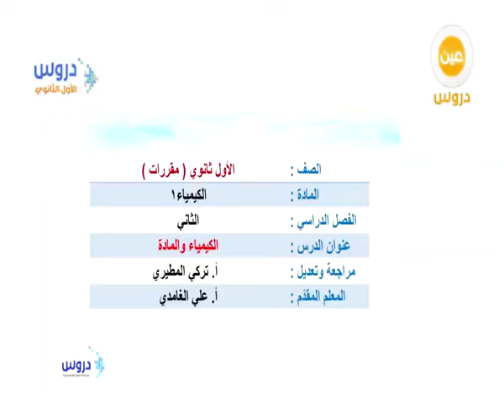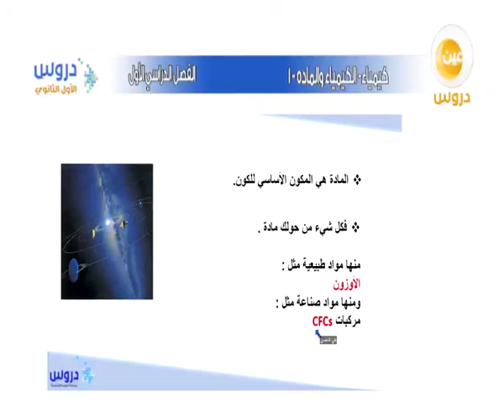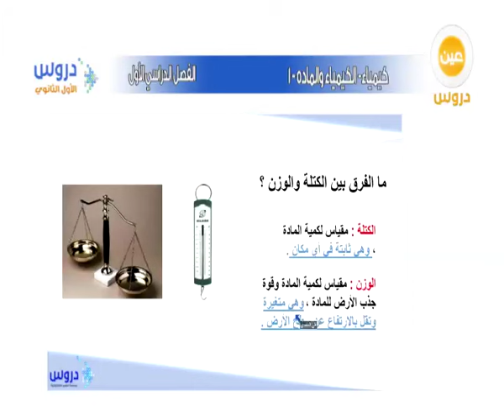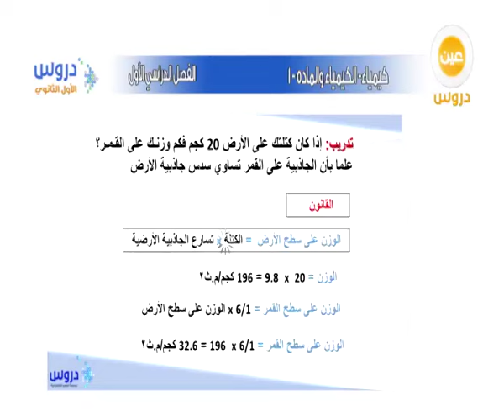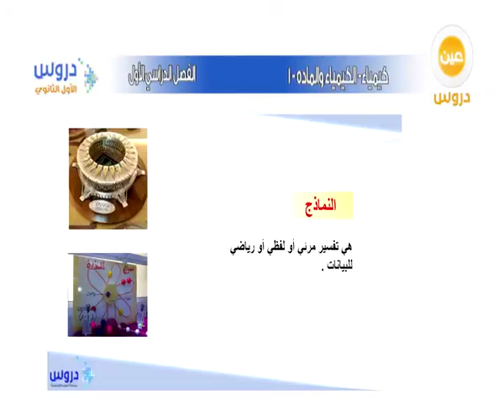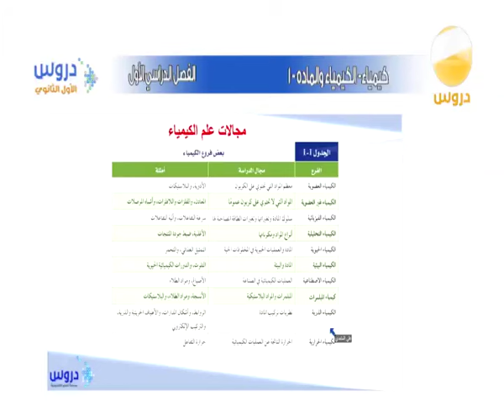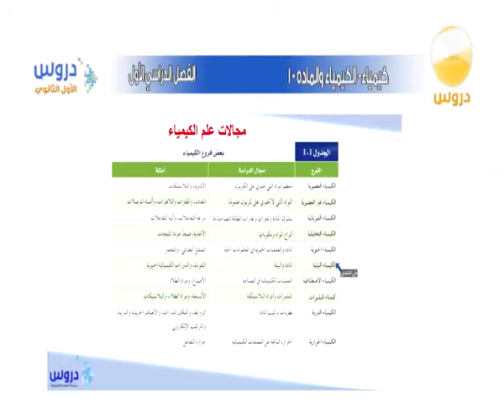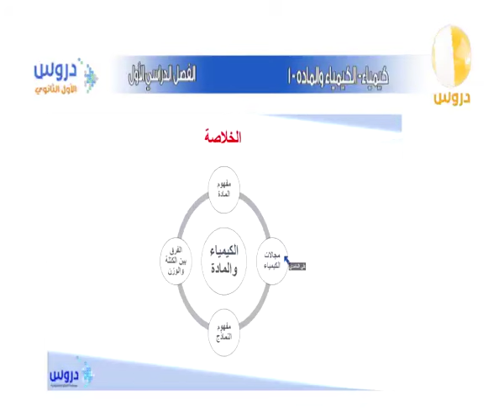الأول الثانوي | الفصل الدراسي الأول | الكيمياء | الكيمياء والمادة